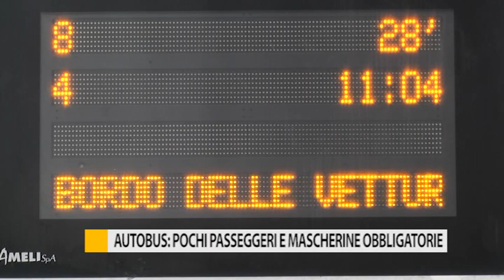Autobus: pochi passeggeri e macherine obbligatorie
Il presidente della Regione Marche Luca Ceriscioli ha firmato un’ordinanza che detta le regole da rispettare sugli autobus: mascherine obbligatorie, distanze di un metro e pochi passeggeri.